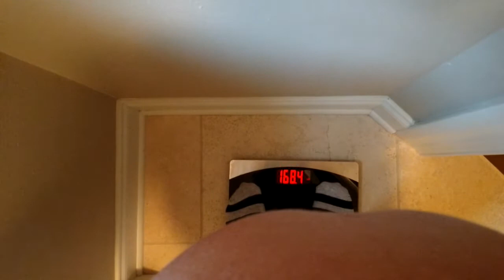Week 35 Pregnancy Update: Dilated Cervix, Weight Gain Update, Belly Shot, Possible Cholestasis!?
This is my week 35 of pregnancy update with my first born (GIRL!)
Due Date: October 22nd, 2017